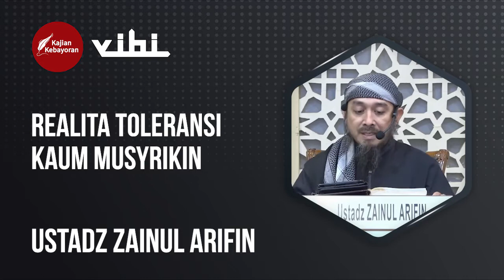Realita Toleransi Kaum Musyrikin - Ustadz Zainul Arifin